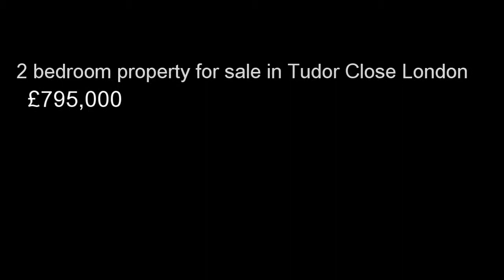2 bedroom property for sale in Tudor Close London